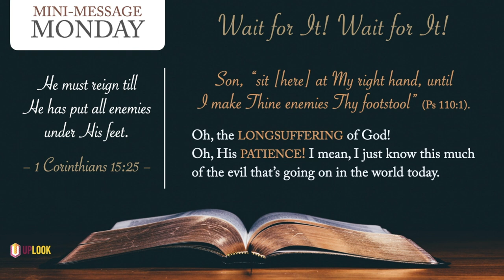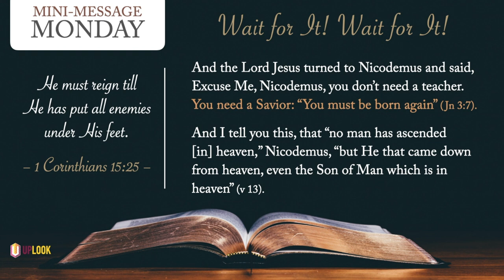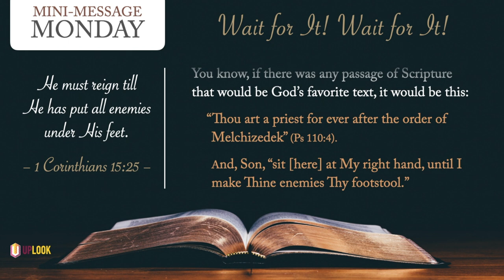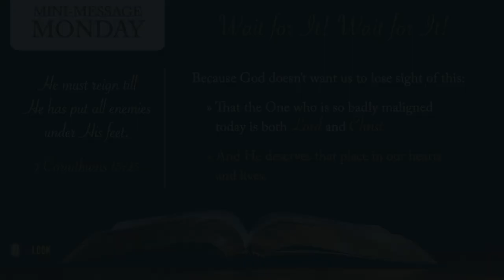Wait For It! Wait For It!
As an intro to this video, we couldn't do better than remind you of this chorus: "Far above all, far above all, God has exalted Him far above all; Thrones and dominions before Him will fall; Jesus my Savior is far above all" (Anon).